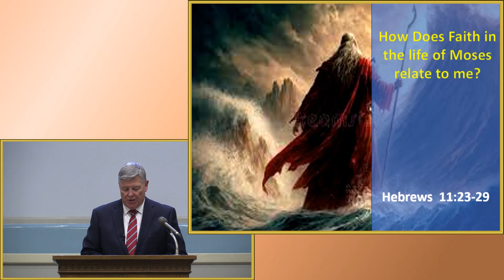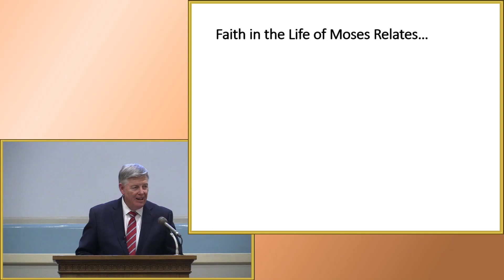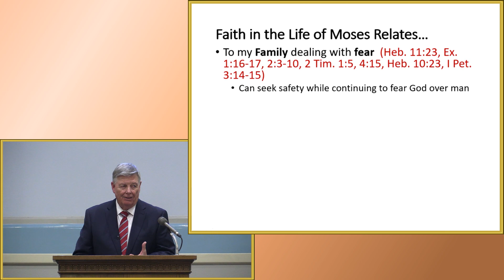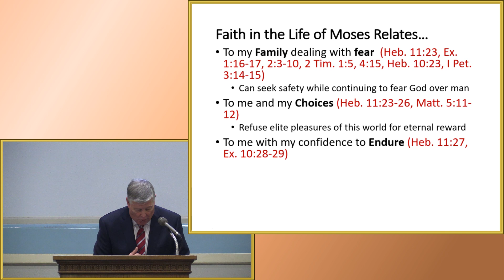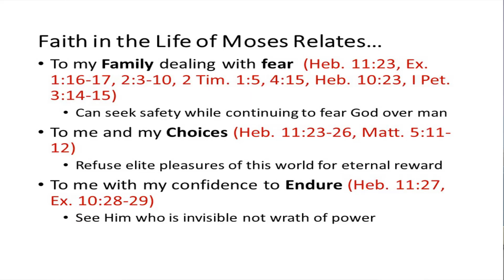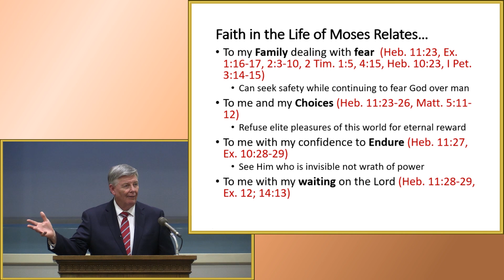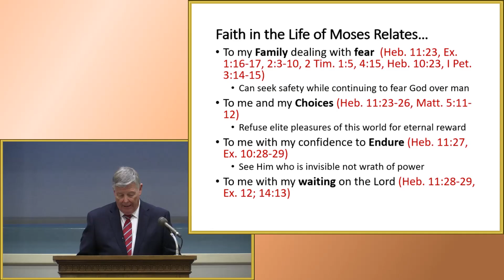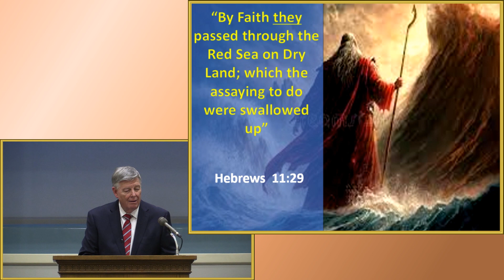How Does The Faith Of Moses Relate To Me? by Jerry Fite - August 20, 2023